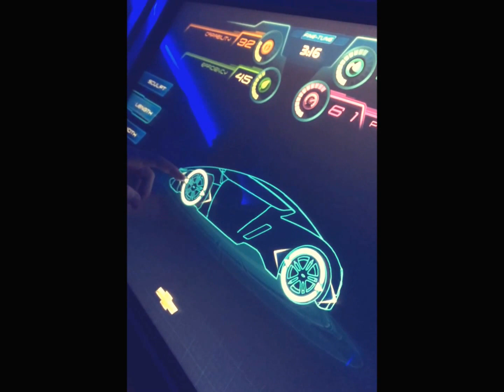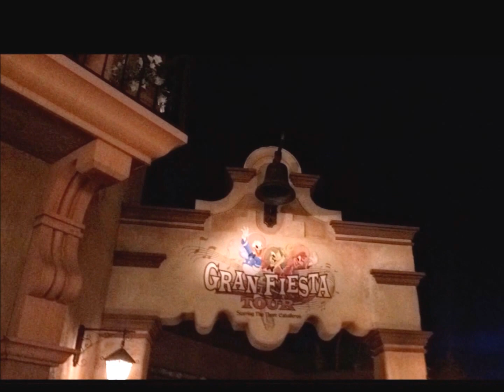WDW 2016 | Day 8 Part 1 | Inside Out, Spaceship Earth, Via Napoli, Test Track, and Gran Fiesta Tour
For our first part of the day we headed back to Epcot where we met Joy and Sadness, ate lunch at Via Napoli, and finished our time in Future World and World Showcase.

Highlights Include: Meeting Joy and Sadness, Spaceship Earth, World Showcase, Via Napoli, Test Track, Gran Fiesta Tour, Meeting Mexican Donald.